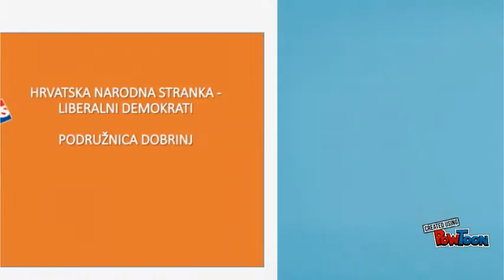Pozdravni video HNS- Liberalni demokrati Dobrinj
Pridruži se!
Hrvatska narodna stranka - liberalni demokrati
Podružnica Dobrinj-- Created using PowToon -- Free sign up -- Create animated videos and animated presentations for free.  PowToon is a free tool that allows you to develop cool animated clips and animated presentations for your website, office meeting, sales pitch, nonprofit fundraiser, product launch, video resume, or anything else you could use an animated explainer video. PowToon's animation templates help you create animated presentations and animated explainer videos from scratch.  Anyone can produce awesome animations quickly with PowToon, without the cost or hassle other professional animation services require.